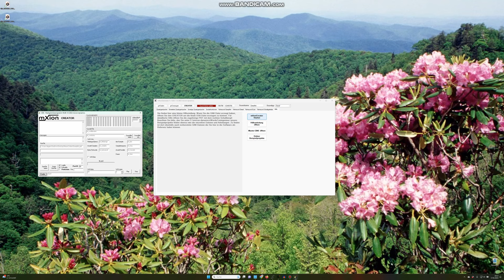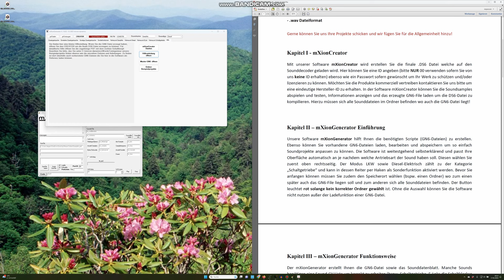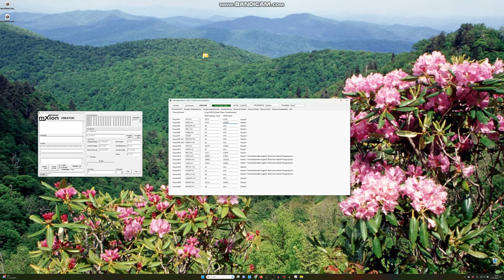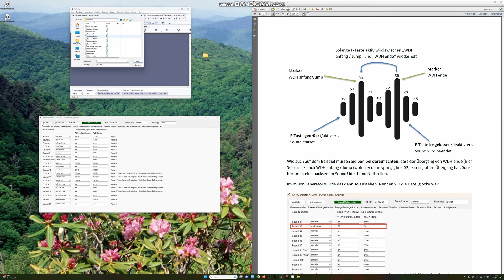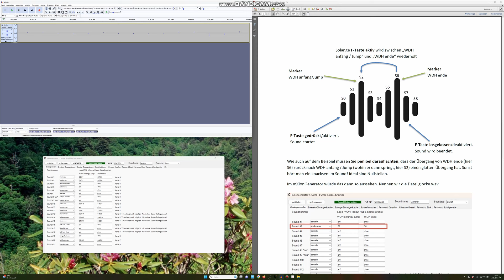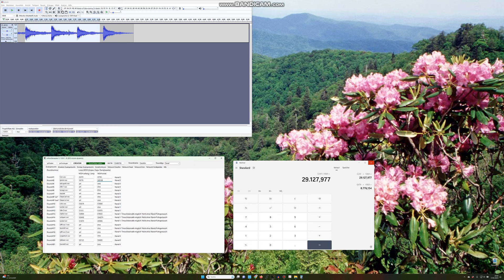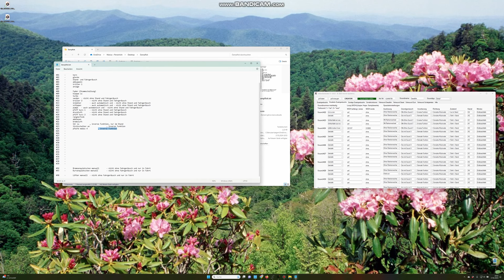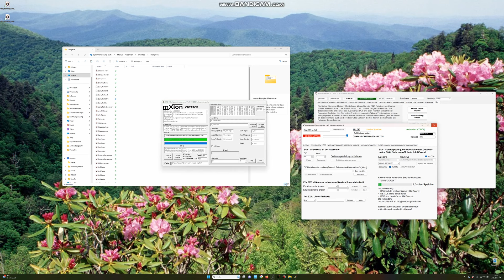mXion SX6 + Decoderwerk 70101 SoundCreator WerdeToningenieur Sound selber erstellen (Produktvideo)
mXion WerdeToningenieur Produktvideo.

In diesem Video wird unser Softwarepaket WerdeToningenieur vorgestellt mit dem Sie vollständig eigene Sounds für unsere mXion SX6 oder Decoderwerk 70101 erstellen können. Es wird eine Einführung und Vorstellung der Software gezeigt ebenso wie das Erstellen und Anpassen von Samples und das Generieren der Sounddatei. Mit dieser Software ist es nur möglich vollständig eigene Sounds zu erstellen. Eine weitere Software von uns ermöglicht das Anpassen vorhandener Sounds. Das Aufspielen funktioniert nur auf unsere Soundmodule und mit unserem Programmer.